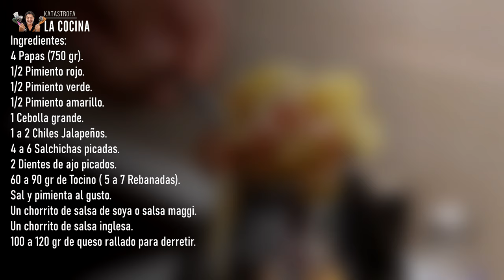Solo otra de las recetas infravaloradas con papas, alambre de papas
Solo otra de las recetas infravaloradas con papas, alambre de papas. Ya que en casa siempre tenemos papas porque son económicas y rendidoras, decidi hacer esta receta de alambre de papas que nos encanto para tacos pero tambien puede servir de acompañamiento a tus platillos ademas son muy fáciles de preparar.

⏩Ingredientes:
4 Papas (750 gr).
1/2 Pimiento rojo.
1/2 Pimiento verde.
1/2 Pimiento amarillo.
1 Cebolla grande.
1 a 2 Chiles Jalapeños.
4 a 6 Salchichas picadas.
2 Dientes de ajo picados.
60 a 90 gr de Tocino ( 5 a 7 Rebanadas).
Un chorrito de salsa de soya o salsa maggi.
Un chorrito de salsa inglesa.
100 a 120 gr de queso rallado para derretir  o al gusto.

⏩Tips y recomendaciones:
1. Puedes omitir las salchichas si lo deseas y usar solamente tocino.
2. Usa cualquier queso rallado para derretir, yo use mozzarella, si estuviera en México usaría Quesillo.

Bascula de Cocina
Espatulas de Silicona
Kitchen Aid Pedestal
Kitchen Aid Manual
⏩Equipo utilizado en los videos:
Canon 90D
Dji Pocket 2
Luz Aputure 60 D
Aputure softbox

Si compras a través de estos enlaces, pagas el mismo precio y Katastrofa La Cocina recibe una pequeña comisión. Esto ayuda al canal y me permite seguir  haciendo vídeos como este. ¡Muchas gracias por tu apoyo!.

⏩Episodios:
00:00 Intro.
00:05 Friendo el tocino y salchicha para el alambre de papas.
00:57 Cocinando las papas hasta que esten suaves.
02:20 Friendo las verduras para el alambre de papas.
04:10 Incorporando el jamón,tocino y las papas al alambre de papas.
04:46 Agregando el queso para el alambre de papas.